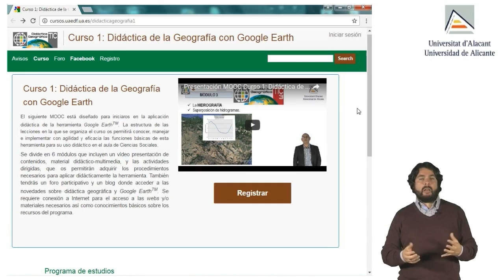MÓDULO 5: PRESENTACIÓN Y LECCIÓN 1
Vídeo de presentación del módulo 5 y de la lección 1.